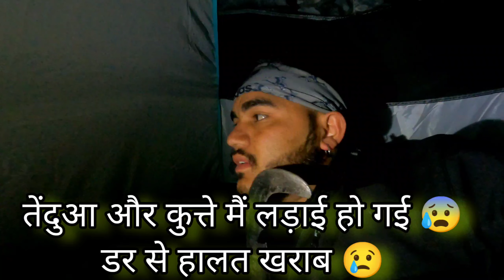Night Camping In Dangerous Forest | Leopard Visit In my tent Area | Again Solo Camping Gone Worng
Yours Queries ; -

solo camping gone worng
leopard visit
solo night camping
solo jennie
solo camping in summer
solo camping gone wrong
solo
solo jungle camping
solo campaign
solo camping movie
solo camping
solo camping in snow
solo camping in car
solo camping winter